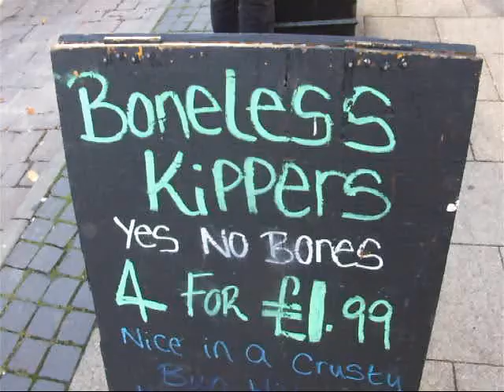DEEKS #1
DEEKS EPISODE 1